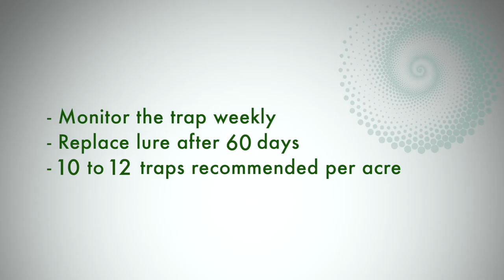How to use pheromone lure for Rice Yellow Stem Borer (Scirpophaga incertulas) - Scirpo Lure®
Pheromone lure for Rice Yellow Stem Borer (Scirpophaga incertulas)

About this Lure:
-100% organic product safe for use in organic farming, IMO Certified.
-Recommended for growers of Paddy (Rice).
-Recommended to be used with Gaiagen's Insect Funnel Trap for best results
-Field viability: 60 Days, 12-16 traps recommended for one acre, uniformly distributed across the field.